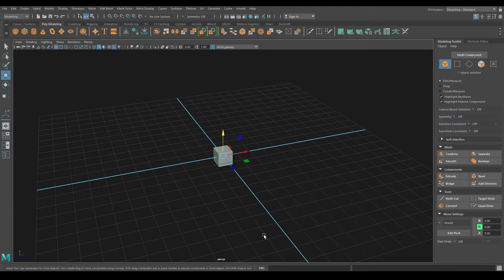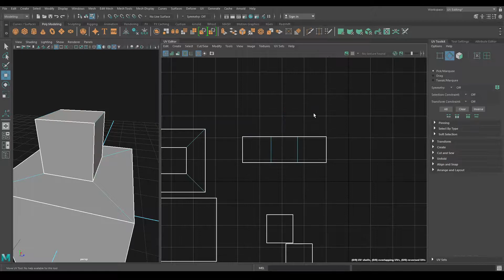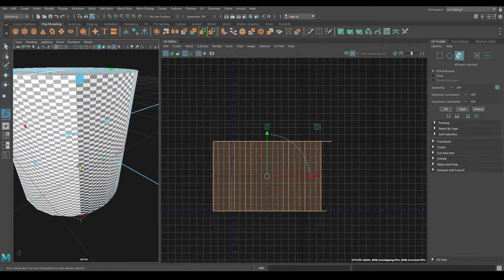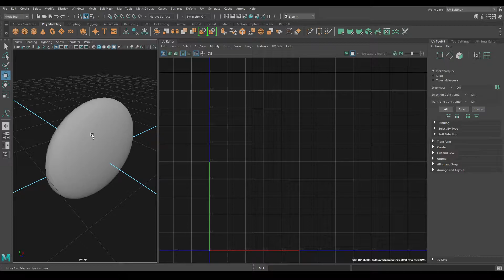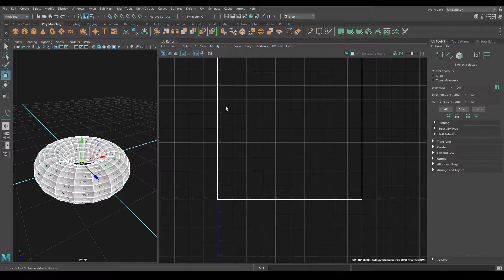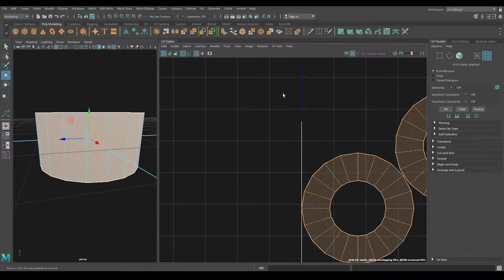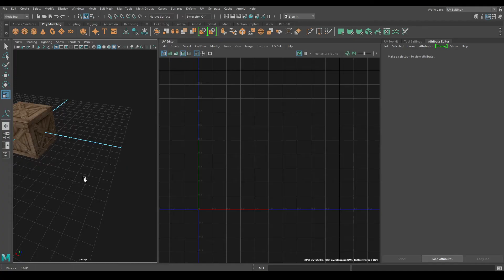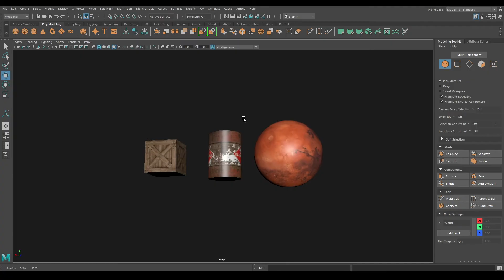UV Unwrapping in Maya for Beginners | Autodesk Maya 2020 UV Unwrapping Tutorial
In this video we are going to learn the basic UV mapping and projection mapping in Maya 2020.